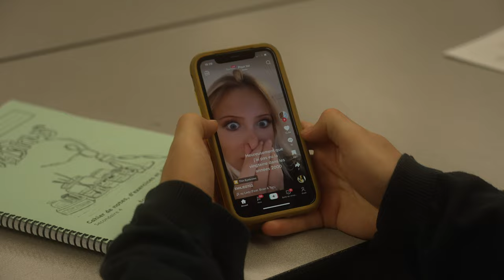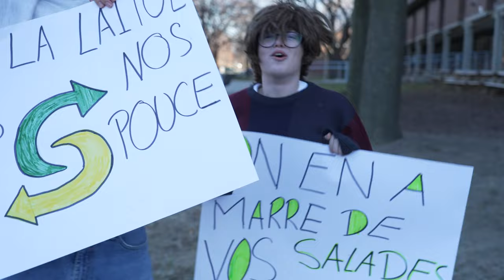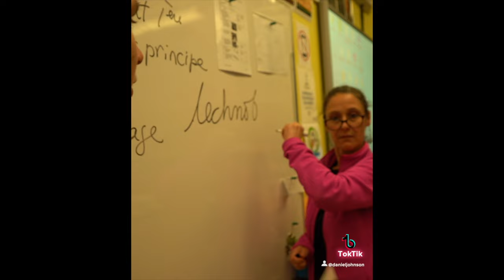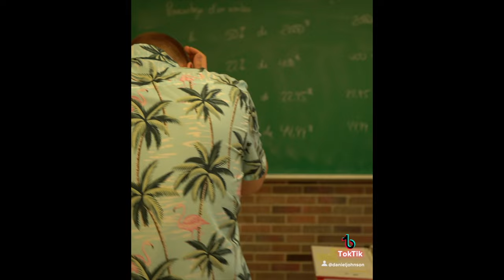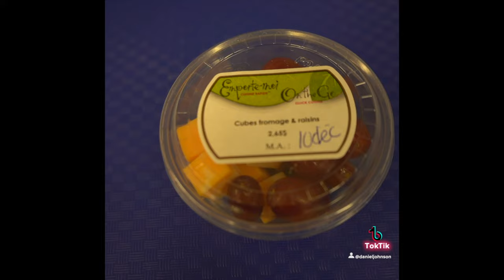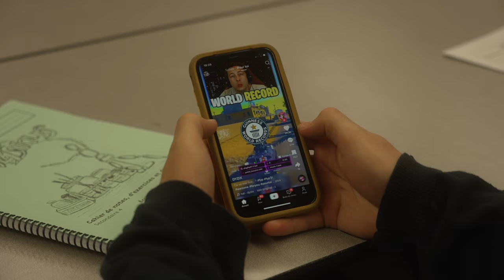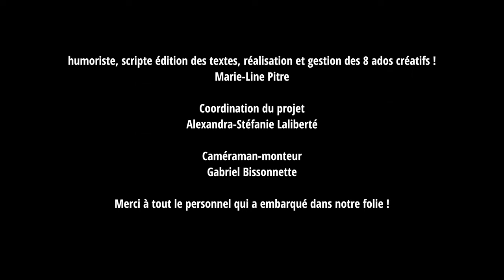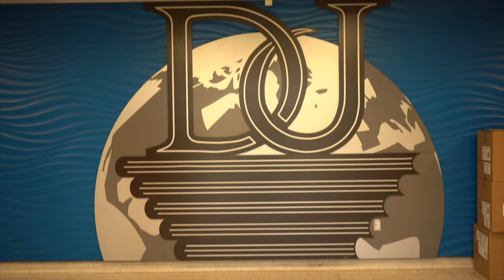Revue de l'année 2022 - École secondaire Daniel-Johnson